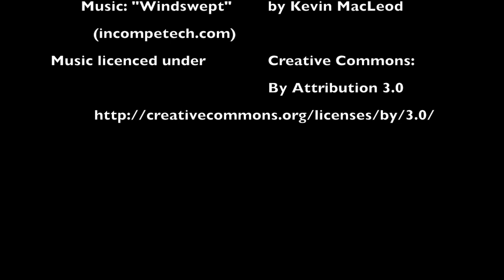Tibet: Namtso Lake and drive back to Lhasa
This was taken during my journey to Namtso lake from Lhasa on 18th June 2013 and back to Lhasa on the 19th June 2013. Taken with a GoPro Hero 3 Silver edition. Part of an individual tour organized by tibetantrip.com